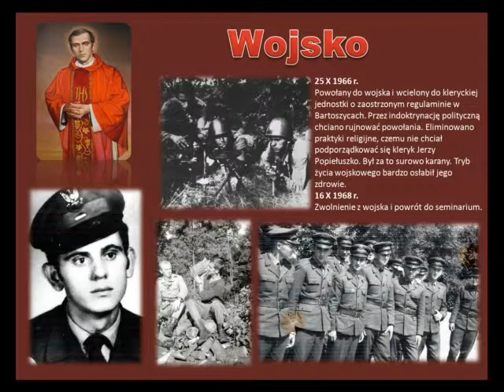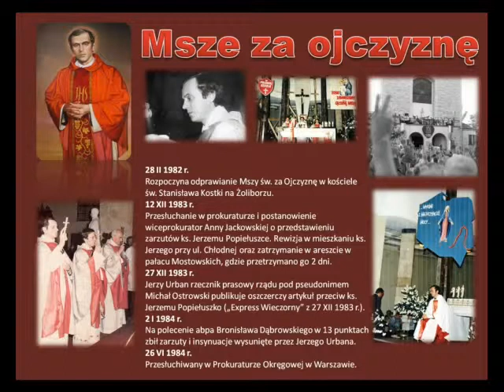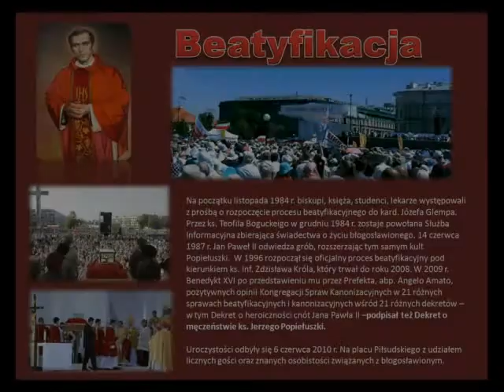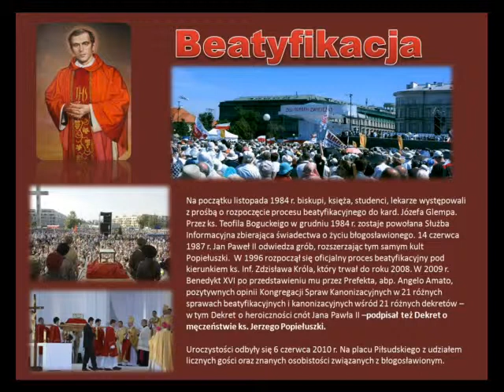Błogosławiony ksiądz Jerzy Popiełuszko